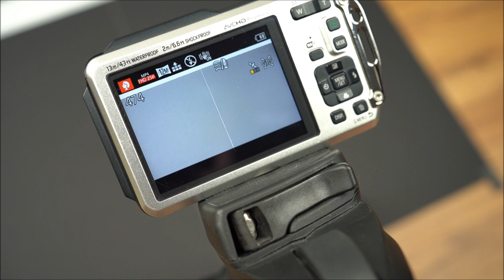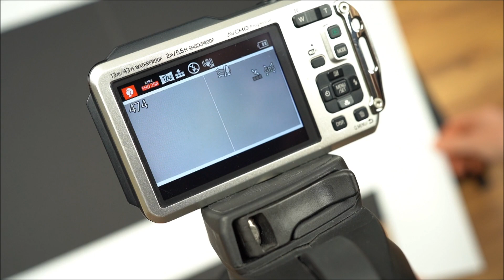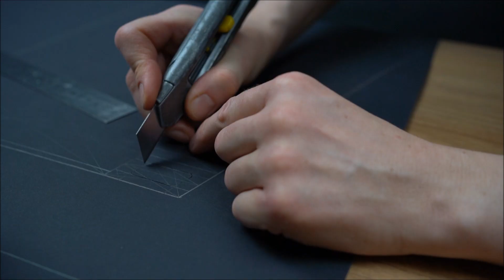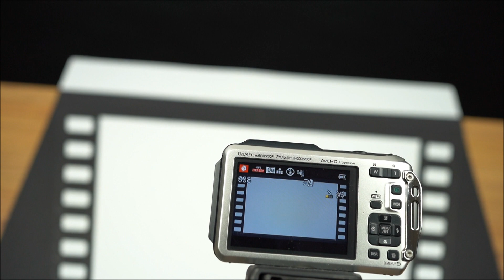DIY Perspective trick to FAKE overhead camera.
DIY Workspace for filmmaking - Film Frame

A to the O, Diamond Ortiz